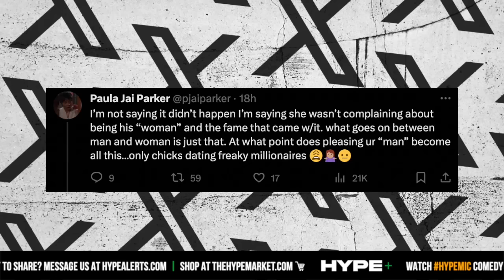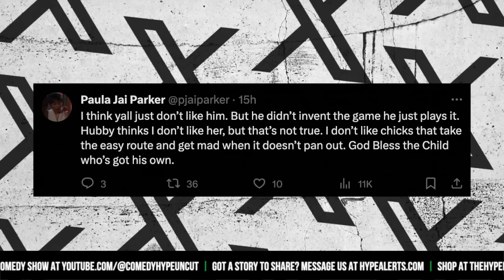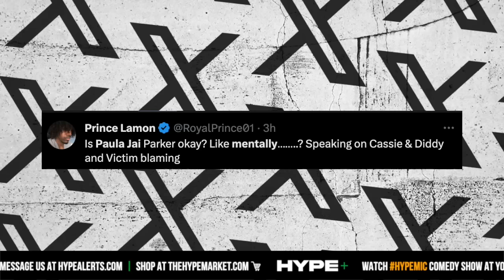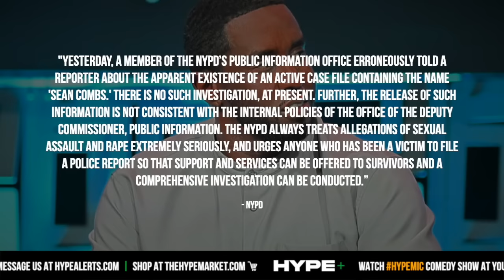Paula Jai Parker Calls Out Cassie Over Diddy Allegations: "I Was Capable Of Saying No" - HP News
- Paula Jai Parker is speaking out against the allegations surrounding Diddy by his ex-girlfriend Cassie. For the veteran actress, she would admit, that she's having trouble with seeing Cassie as a victim. Instagram: @ComedyHype & Twitter: @ComedyHype_